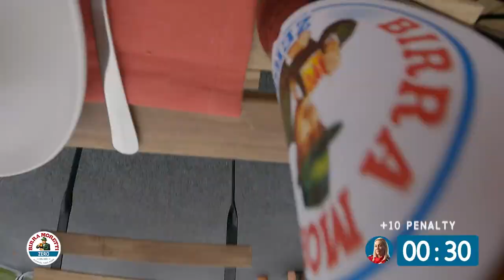Birra Moretti Presents Zero Hero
Birra Moretti Zero challenged Tracy Clifford and Brendan Courtney to a test of driving skill at Mondello Park. What could possibly go wrong?